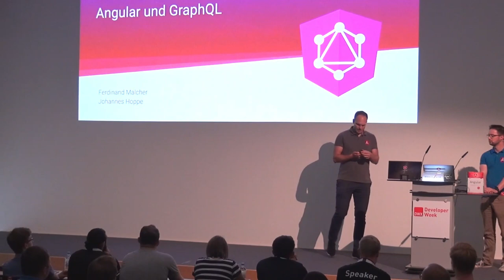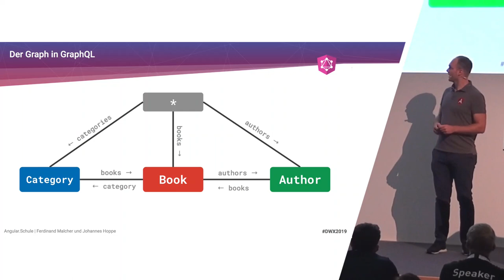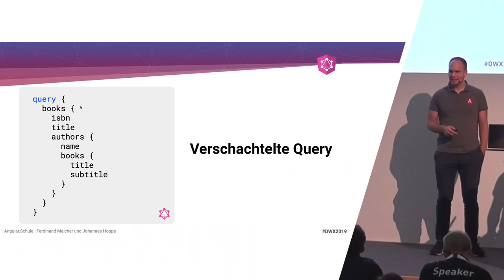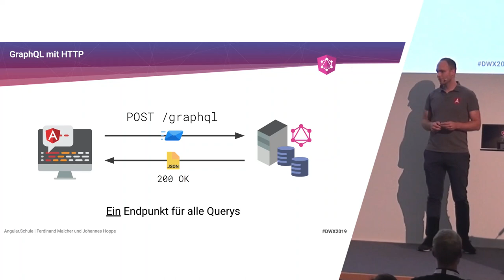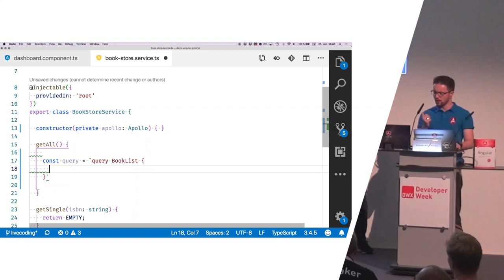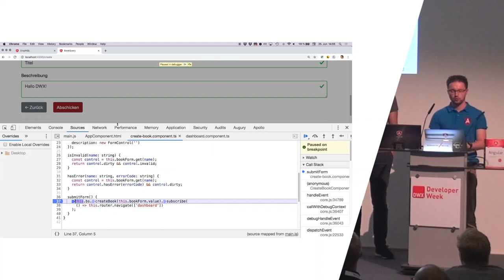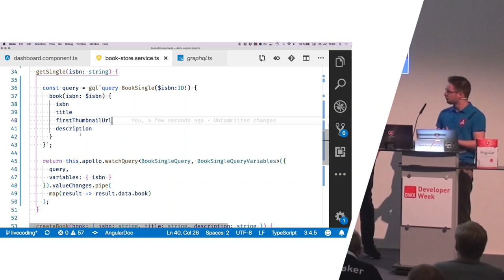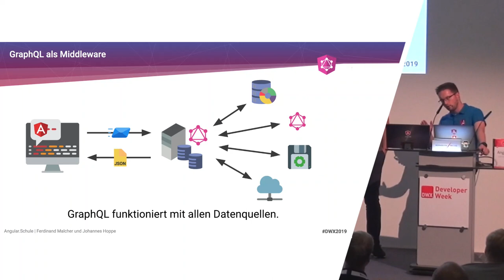API von 0 auf 100: Angular und GraphQL | Ferdinand Malcher & Johannes Hoppe | DWX 2019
API von 0 auf 100: Angular und GraphQL
Ferdinand Malcher und Johannes Hoppe, Angular.Schule
Talk von der Developer Week (DWX) 2019, Nürnberg

GraphQL ist eine Abfragesprache für Web-APIs. Aber was dahinter steckt? Was sind die Vorteile (und Nachteile) gegenüber REST? Wie wird ein Schema strukturiert, was sind Querys und Mutationen? Mit diesem Grundwissen im Gepäck werfen Johannes und Ferdinand einen Blick auf eine konkrete Anwendung: Mithilfe von Apollo Angular und RxJS nutzen sie GraphQL auf der Clientseite und holen das Beste aus ihrer API heraus. Nach diesem Talk hast du das nötige Grundwissen, um die Vorteile von GraphQL selbst in Projekten einzusetzen.